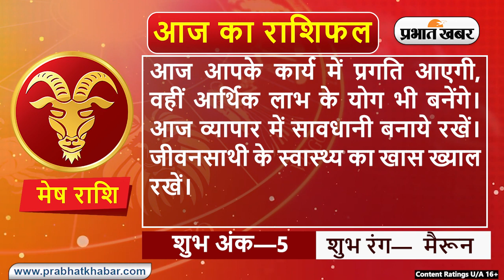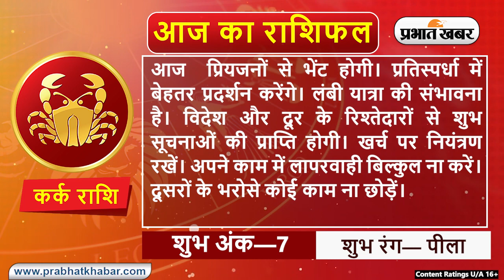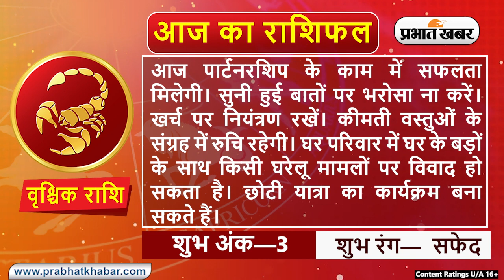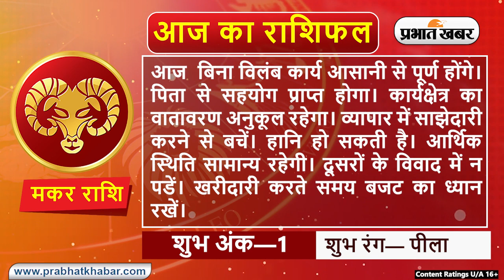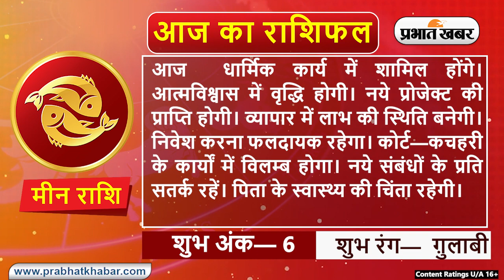Daily Rashifal 01 June Wednesday : Aries से Pisces राशि के लिए कैसा होगा आज का दिन? | Prabhat Khabar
Daily Rashifal 01 June Wednesday :  आज का राशिफल Aaj Ka Rashifal में जानिए हिंदी में अपना दैनिक राशिफल Daily Rashifal in Hindi.आपका दिन कैसा बीतेगा, आपका भाग्य और आपके लिए शुभ रंग क्या है? इन सवालों के जवाब Horoscope Today के जरिए मिलेंगे. आपका आने वाला वक्त कैसा होगा? Career कैसा रहेगा या फिर Love Life कैसी होगी, यह सब जानने के लिए Money Rashifal, Career Rashifal, Love Rashifal पढ़ें. साथ ही जानिए मेष राशिफल Aries Horoscope, वृष राशिफल Taurus Horoscope, मिथुन राशिफल Gemini Horoscope, कर्क राशिफल Cancer Horoscope, सिंह राशिफल Leo Horoscope, कन्या राशिफल Virgo Horoscope, तुला राशिफल Libra Horoscope, वृश्चिक राशिफल Scorpio Horoscope, धनु राशिफल Sagittarius Horoscope, मकर राशिफल Capricorn Horoscope, कुंभ राशिफल Aquarius Horoscope, मीन राशिफल Pisces Horoscope.

क्या कहते हैं आपके सितारे, देखें मेष से मीन राशि तक सभी 12 राशियों के लिए कैसा रहेगा आज का दिन I 01 जून, 2022, बुधवार